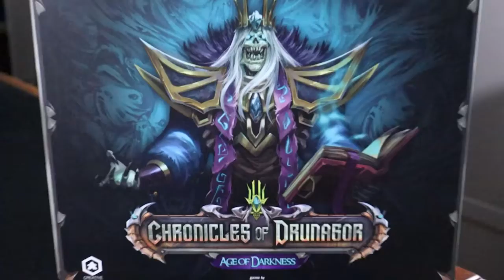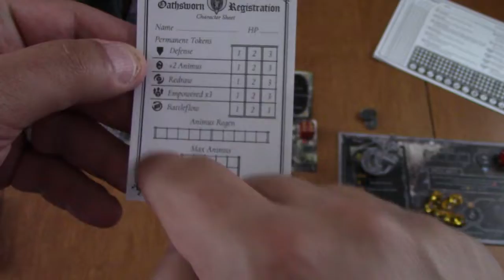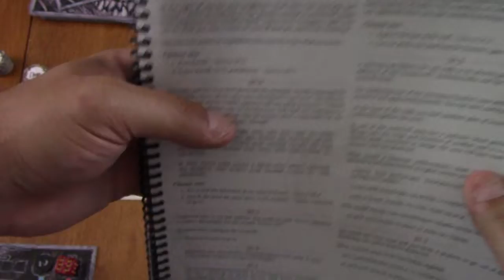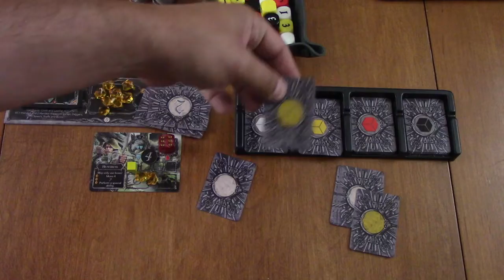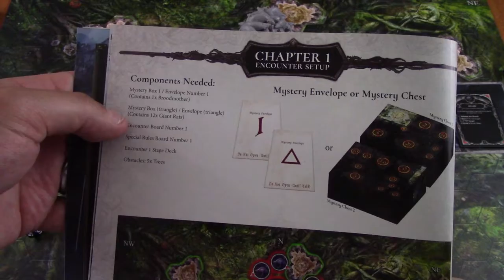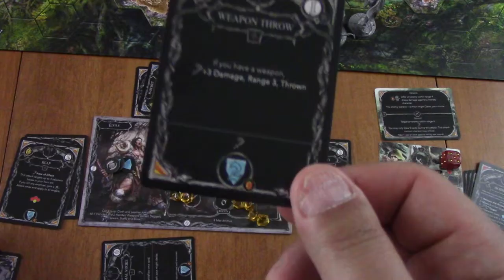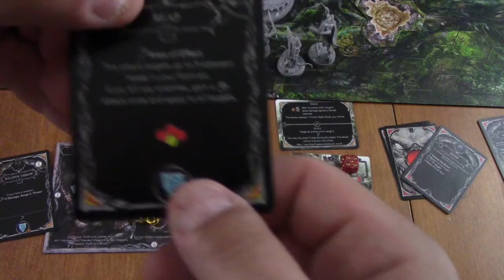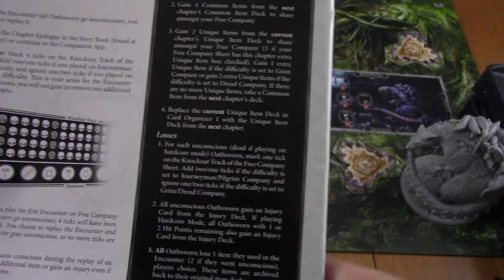Kickstarter 101 or Not (EP152) Oathsworn: Into the Deepwood - Règles et critique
0:00 - Générique
0:32 – Introduction
2:41 – Premier tri du matériel
3:15 – Création de personnages
10:09 – Introduction d’un scénario
12:46 – Présentation de la phase aventure
15:24 – Début d’une phase aventure
18:52 – Fonctionnement de la piste de temps
23:53 – Test de compétence
29:54 – Test de combat pendant la phase aventure
31:53 – Résumé de la phase aventure
33:03 – Phase de rencontre
33:29 – ‘’Instant Action Mode’’ et avertissements aux divulgâcheurs
34:57 – Mise en place de la phase rencontre
39:35 – Structure d’un round de jeu en combat
41:22 – Tour de jeu d’un personnage
42:22 – Déplacement
43:14 – Utilisation des cartes d’action
48:25 – Attaquer les ennemis
55:12 – Activation des ennemis
1:02:52 – Élimination des dés ennemis
1:04:07 – Autres jetons utilisables en combat
1:05:25 – Embuscade
1:05:40 – Expérience et ‘’Tally level, loot and losses’’
1:09:19 – Présentation de la première extension esthétique
1:10:37 – Présentation de la deuxième extension esthétique
1:11:24 – Conclusion et critique

Épisode 152 de la série Kickstarter 101 or Not. Oathsworn: Into the Deepwood est un jeu coopératif, narratif et de combats tactiques contre des boss durant une campagne de plusieurs scénarios.

Visitez notre commanditaire premium Lillojeux:
596 boul. Perron, Maria, QC